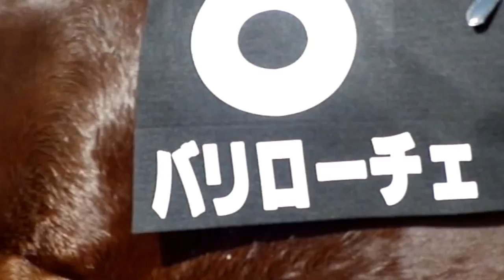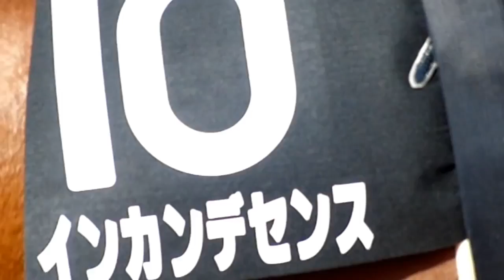(〃▽〃)ハイスピードカメラで躍動する馬の筋肉の動きを #2(〃▽〃)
ハイスピードカメラで躍動する馬の筋肉の動きをご覧下さい。
こんなにプルンプルンしてるんですね。